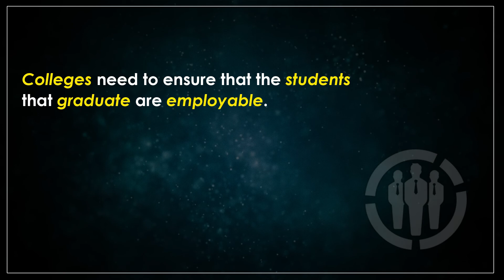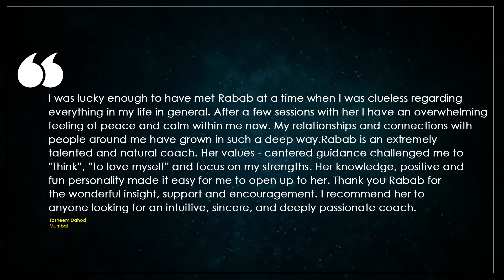Campus to Corporate for college Rabab J Ghadiali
Rabab J Ghadiali is an award-winning Life Coach and an educationist.
She aims to bridge the gap between the academic world and the expectations in the corporate world from a college student when he/she is hired on her/his first job.